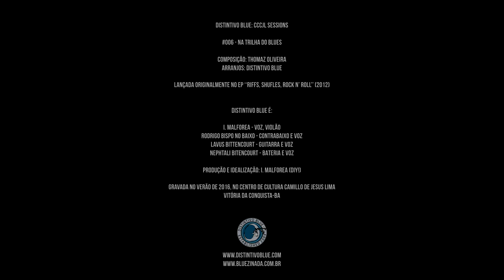Distintivo Blue - Na Trilha do Blues - CCCJL Sessions #006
Durante todo o ano de 2016 a banda manteve ensaios regulares, duas vezes por semana, no Centro de Cultura Camillo de Jesus Lima, além de ensaios em estúdios pagos. Nesse período fez shows, gravou clipe, amadureceu suas músicas e teve muitas, muitas boas ideias. Mas, nem tudo são flores: o Centro de Cultura, um excelente espaço cultural mantido pelo governo do estado da Bahia em nossa cidade-natal, Vitória da Conquista, foi construído na década de 80 e nunca sofreu grandes reformas até 2013, quando teve sua sala principal interditada por diversos fatores, principalmente relacionados à segurança, impedindo a realização de qualquer evento com presença de público.

Não é novidade que estamos entre os maiores pagadores de impostos no mundo, e que vivemos no país do desperdício, impunidade e descaso. Como é possível, neste país, elementos tão importantes para o bem estar social acabarem sucateados e deixados de lado? O Centro de Cultura clama pela atenção de todos os cidadãos. Pressionemos as nossas "autoridades" para que usem BEM o dinheiro que somos forçados a lhes entregar. Queremos o CCCJL de volta, e já! Nossos impostos e tributos devem retornar à sociedade sob a forma de benefícios! Cultura, educação, saúde, estrutura e segurança.

Esta série de vídeos tem o objetivo de mostrar o resultado de tanto tempo de trabalho, utilizando o espaço do CCCJL, chamando a atenção para sua grave situação: o cenário é dramático: invertemos nossa posição no palco para mostrar a velha e defasada arquibancada, vazia, com cadeiras velhas e quebradas. A (ausência de) paleta de cores remete ao luto: nosso tão querido principal espaço cultural se transformando em mais um elefante branco brasileiro, felizmente ainda zelado com carinho por bravos e guerreiros funcionários e prestadores de serviço. Em meio a isso a DB toca algumas de suas músicas (incluindo as ainda não-lançadas) e covers, seguidas de conversas informais sobre cada uma. A cada semana, um vídeo novo. Confira, compartilhe e apoie a cultura baiana neste momento dramático.

NA TRILHA DO BLUES
Letra: Thomaz Oliveira
Arranjos: Distintivo Blue

Hoje eu vou passar por essa estrada
Na linha do improviso

Tocando riffs, shuffles, rock n’ roll
Buscando a essência em que nós
Nos encontramos, baby
Em meio a uma jam de notas musicais

Onde tudo é sentimento
Um bend na esquina
Um E7 e um lamento
E eu volto no slide um turnaround blue
Onde encontro com você, baby
Na trilha de um solo penta, oh yeah!

Eu que já andei por esta estrada

Tocando John Lee Hooker na central
Vivendo a riqueza em que nós
Nos amamos, baby
Em meio a uma jam embaixo dos lençóis

Você me dá amor
E eu te ofereço um blues
Você no suíngue da cor
E da voz que te seduz
Na linha do tal improviso

Em meio a uma jam
E certamente é disso que eu preciso

Buscando o tal improviso
Encontrei o meu amor
Na estação central
Riffs, shuffles, rock n’ roll

Gravado e editado no verão de 2016, em Vitória da Conquista-BA

Idealização e produção: I. Malforea (DIY!)

Distintivo Blue é:

I. Malforea - voz e violão
Rodrigo Bispo no Baixo - contrabaixo e voz
Lavus Bittencourt - guitarra e voz
Nephtali Bitencourt - Bateria e voz

Distintivo Blue American IPA
Blues autoral, cerveja artesanal